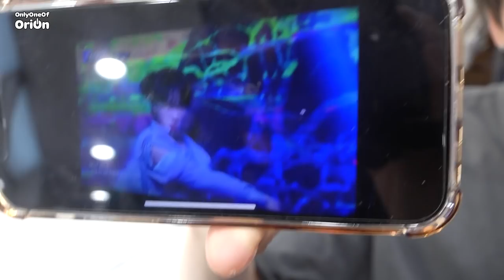[OriOn] #9 OnlyOneOf (온리원오브) 99% 확률로 멋있는 엔딩 포즈